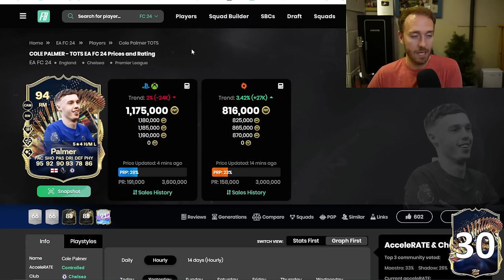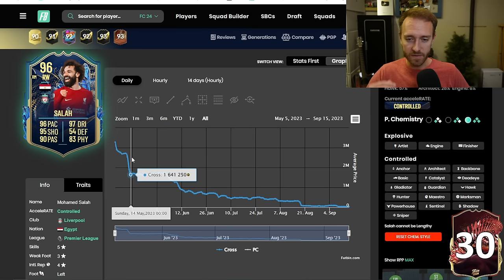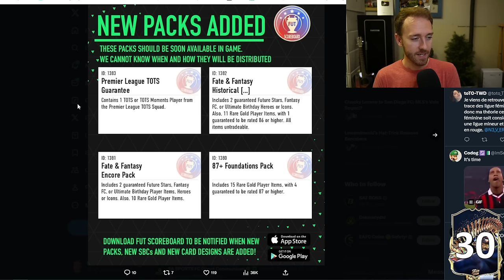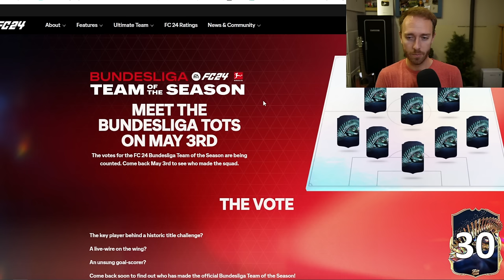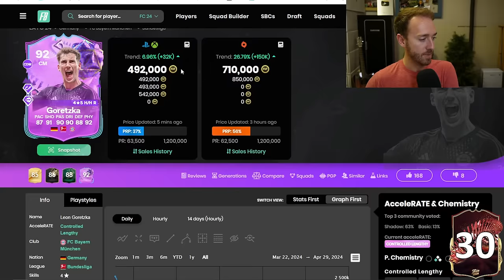THIS Could RUIN Team of the Season...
EA decided to NOT drop what we wanted yesterday in FC 24, but if this trend continues, Team of the Season might be mudded.